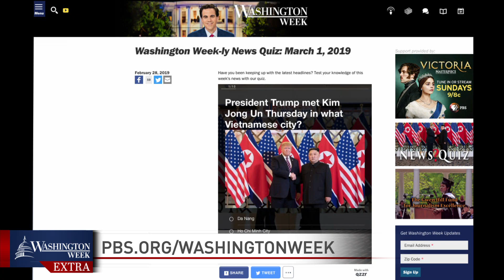The impact of CPAC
This week, as President Donald Trump faced challenges at home and abroad, the Conservative Political Action Conference kicked off in the Washington area. The annual event has been a gathering place for the right wing for decades. Panelists discussed the first few days of CPAC and previewed the president’s weekend speech.